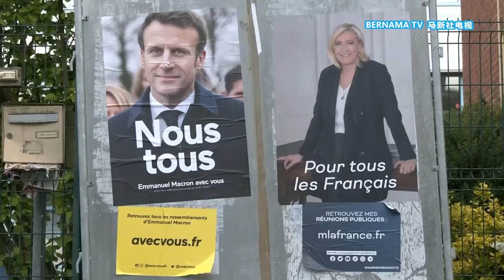20220425 马克龙战胜勒庞连任总统 法国6月议会选举挑战大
法国总统选举第二轮投票结果终于出炉，原任总统马克龙以58.54% 的有效选票，再次打败对手勒庞，成功连任。

不过，两人的得票率差距相比五年前进一步缩小，马克龙能不能继续赢得6月举行的法国议会选举，保住前进党的最大党地位备受国际关注。